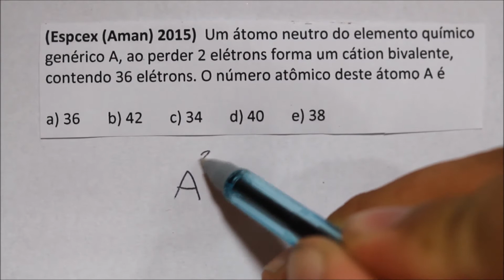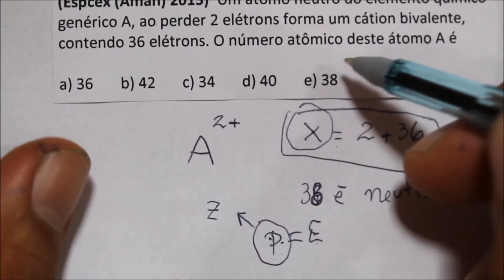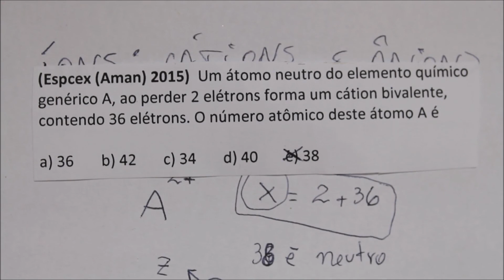[Questão Comentada] - EsPCEx 2014 - Tema: ÍONS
(Espcex (Aman) 2014)  Um átomo neutro do elemento químico genérico A, ao perder 2 elétrons forma um cátion bivalente, contendo 36 elétrons. O número atômico deste átomo A é

a) 36
b) 42
c) 34
d) 40
e) 38